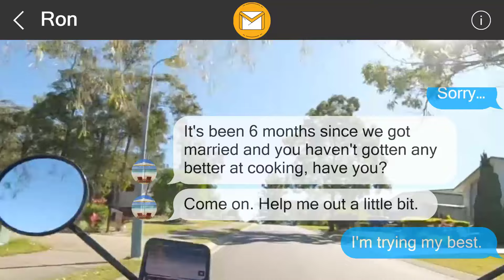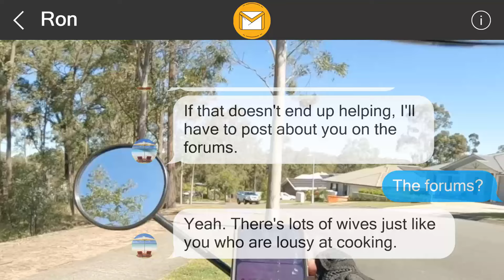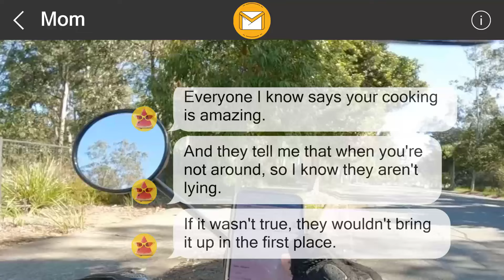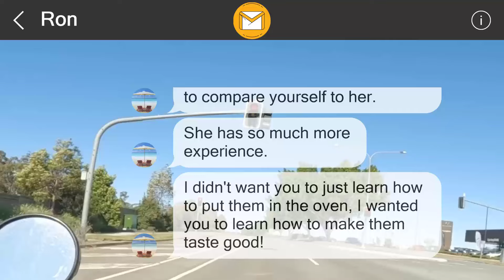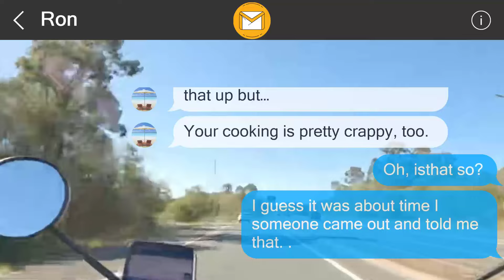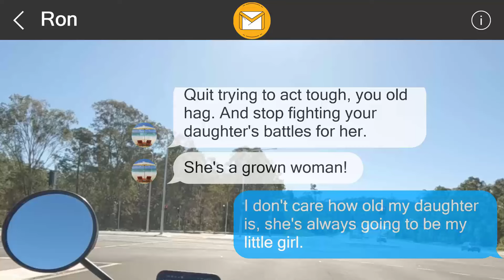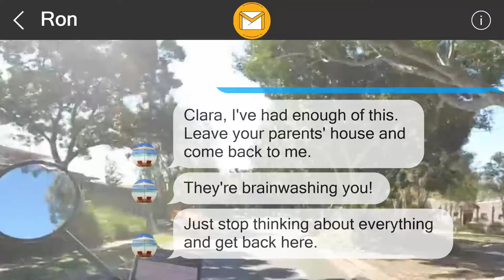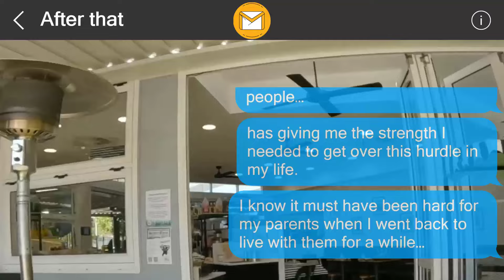I left them a surprise 357650812